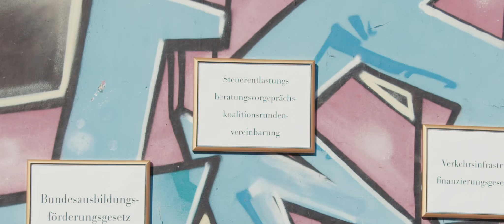querstadtein e.V. – Portrait mit Mohamad Khalil | I LIKE VISUALS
Die etwas andere Weihnachtsaktion.
Seit vergangenem Jahr haben wir uns, statt Plätzchen zu backen lieber eine etwas andere Aktion zu Weihnachten überlegt: Eine Aktion, bei der unser Know-How anderen hilft und ein soziales Projekt unterstützt wird. Die Wahl fiel dieses Jahr auf querstadtein e.V.!

Auf ihren Stadtführungen ergreifen Menschen das Wort, über die sonst gerne und viel geredet wird: z.B. Menschen, die obdachlos waren oder Menschen mit Fluchterfahrung. Sie bieten Raum für persönliche Begegnungen und Gespräche.

Authentische Portraitsshots, sind die tragenden Elemente unserer beiden Filme. Sie sollen die Zuschauer für das Thema sensibilisieren. Wir wollen kein Mitleid, sondern Empathie auslösen. Die Clips sollen dazu einladen, Berührungsängste abzubauen und eigene Vorurteile zu überdenken.

Mohamad's Tour "Neukölln aus Sicht eines Neu-Berliners":
Mohamad Khalil ist in Aleppo aufgewachsen, seine Familie kommt aus der syrisch-kurdischen Region Afrin. Auf seiner Tour zeigt er euch die arabische Seite von Berlin-Neukölln, und wo er sich hier kulinarisch zu Hause fühlt. Unterwegs berichtet er auch von seiner Flucht nach Deutschland und was ihn heute bewegt, wenn er die Bilder des Krieges in Afrin sieht. Und ihr erfahrt, welche Anlaufstellen im Viertel gerade für die kurdische Community wichtig sind.